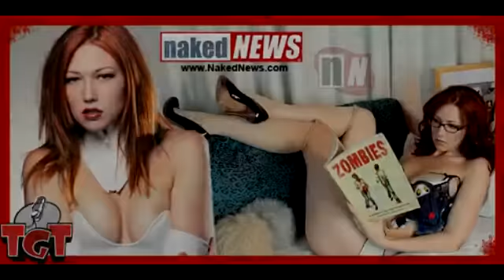HUMA 3140 Multimedia Project - Your Projection of Life Online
What is your projection of life online?

Naruru's part is finished, her answer can be found under "What technology do you use?" clip.